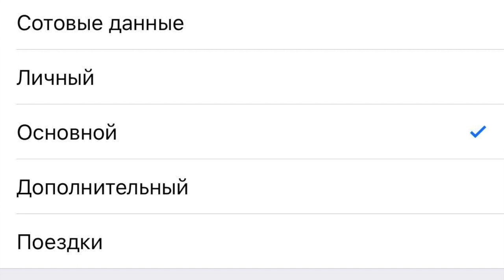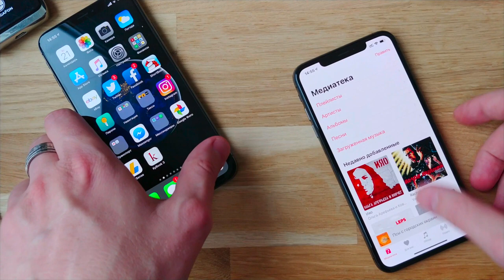Настоящий двухсимочный iPhone! Проверяем в деле iPhone Xs Max Dual Sim ( A2104) родом из Гонконга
Шутки про двухсимочный iPhone с телевизором больше не смешные: Apple выпустила для китайского рынка iPhone Xs Max, куда действительно можно вставить две сим-карты одновременно. И один из зрителей привез мне экземпляр для опытов.

Проверяем, как это устроено, и как он работает с российскими операторами. Маленький тизер: всё путём!